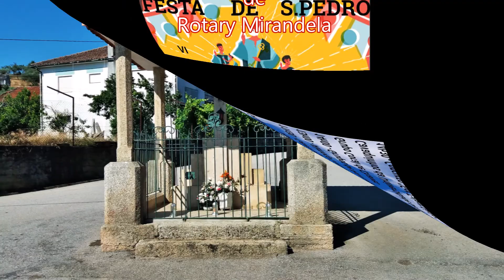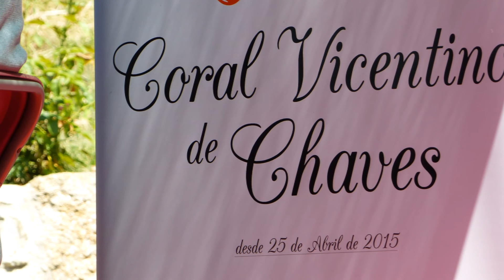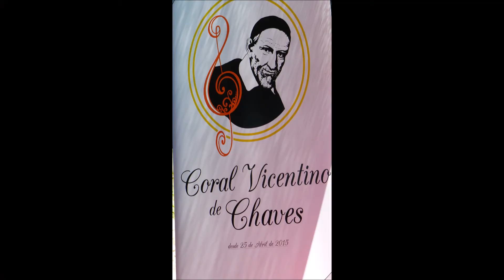1º S. Pedro na Residência Sénior S. Pedro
29:Junho:2018
A Universidade Sénior de Rotary Mirandela a marcar uma interessante presença solidária.
No S. Pedro em Sanfins de Valpaços.
Residência Sénior S. Pedro - Lar de idosos. Residência Sénior - Lar São Pedro